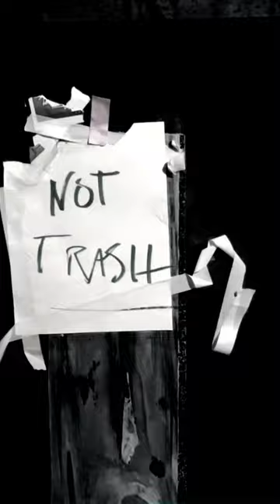Cash Bribe -- ICBM [SHORT]